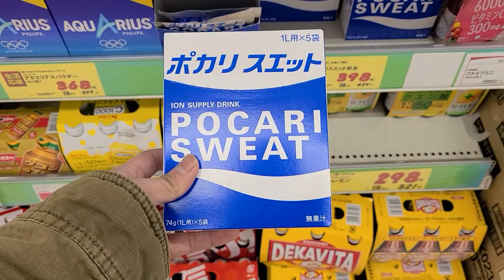this is the best Japanese drink! it's better than Gatorade!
MLOG 40
jan 25
I swear by this drink.